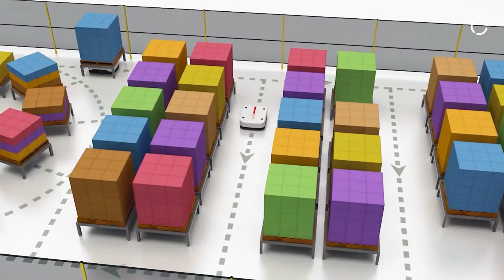From supply to distribution: How the Consumer Goods industry benefits from holistic automation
What are the current needs of the Consumer Goods industry when it comes to automation? Which future trends must industry players be prepared for? And why is KUKA the smart choice of automation for the Consumer Goods sector? These are some of the questions that will be covered in this discussion. Industry experts will provide interesting insights into the development of the consumer goods industry and why KUKA's holistic approach is the first choice for intelligent automation.